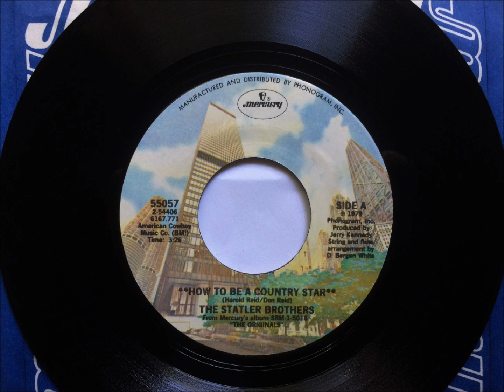How To Be A Country Star , The Statler Brothers , 1979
Written by Harold & Don Reid and recorded by The Statler Brothers. Released in March 1979 from the album "The Originals", it reached #7.